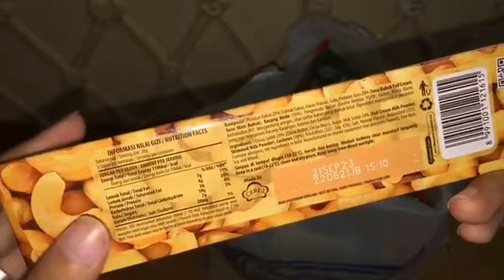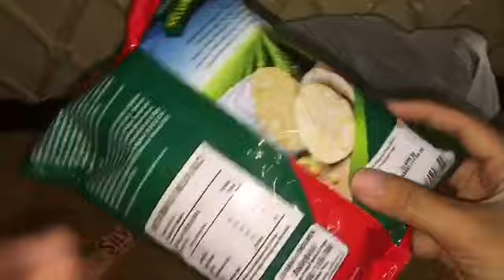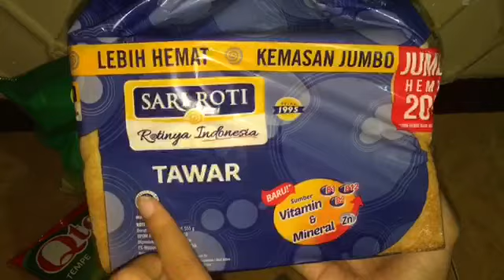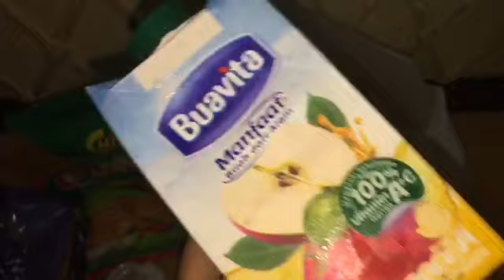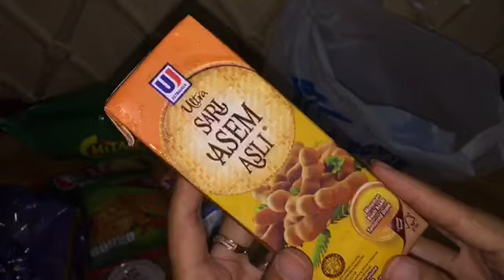MAS TO TYPES OF SWEET INDOMART Snacks